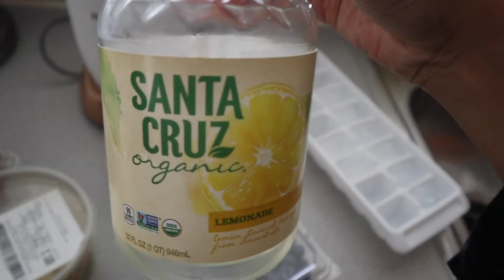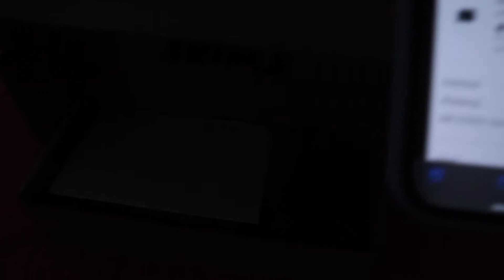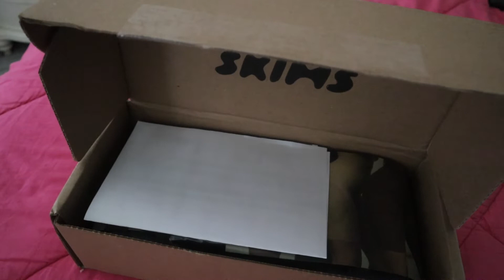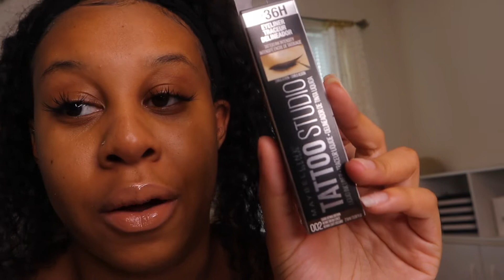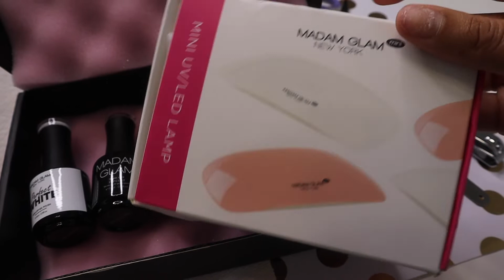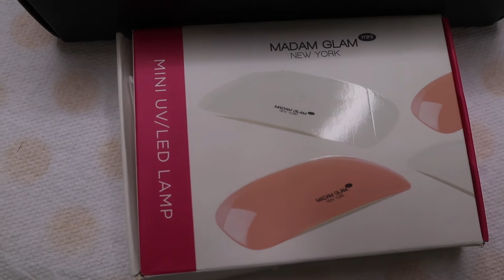SELF CARE VLOG | AT HOME MANICURE , TIK TOK VIDEO FAIL, SMOOTHIE RECIPE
Hey Guys! I hope you guys enjoyed my video! This is a mini self care vlog just getting cute to make myself feel better about myself!

◦ HEIGHT: 5'7
◦ MEASUREMENTS (for hauls): Bust 37 1/2" Waist 32" Hip 39"
◦ CAMERA: Canon M50